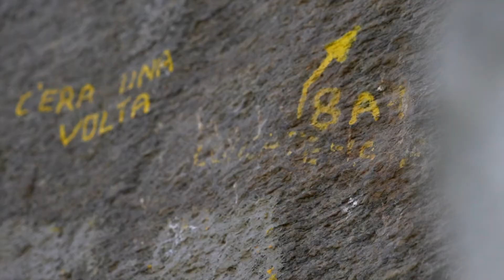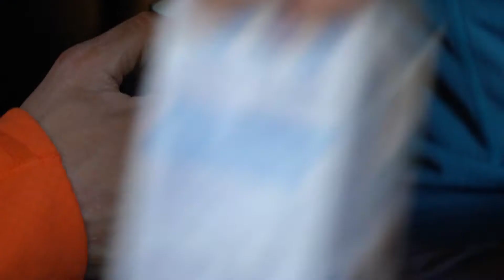UNA PARETE PER DUE, con Jacopo Larcher e Barbara Zangerl - ICARUS ULTRA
Nella falesia trad di Cadarese conosciamo Jacopo Larcher e Barbara Zangerl, una coppia unita dalla passione per un'arrampicata etica e di ricerca.